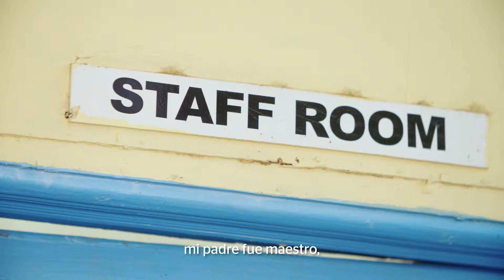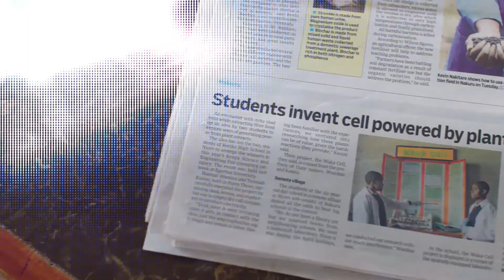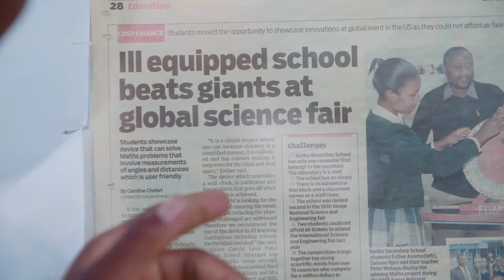Peter Tabichi, el mejor maestro del mundo - Global Teacher Prize 2019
Peter Tabichi es el ganador del Global Teacher Prize 2019 que entrega Fundación Varkey. Conocé su historia y la de sus alumnos,
Es un maestro de Kenya que logró un impacto sobresaliente en su escuela, a través de diferentes metodologías educativas.
 Sus alumnos han tenido éxito en concursos de ciencia nacionales e internacionales. Incluso ganaron un premio de la Real Academia de Química de Reino Unido.

Los jueces dijeron que su trabajo en la escuela había "mejorado dramáticamente los resultados de sus alumnos", y que muchos más ahora están en la universidad a pesar de que los recursos en las escuelas están "severamente limitados".